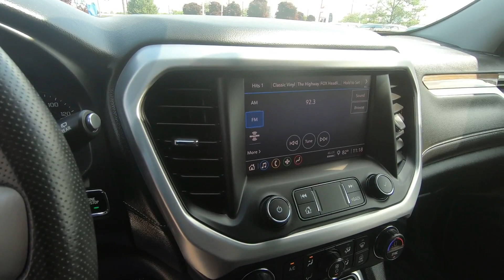Used 2021 GMC Acadia SLE FWD SUV For Sale In Brook Park, OH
to view this Used Midnight Blue Metallic 2021 GMC Acadia SLE FWD for sale in Brook Park, Ohio.

Stock#11226ct

DESCRIPTION:
Certified. Blue 2021 GMC Acadia SLE FWD 9-Speed Automatic 2.5L 4-Cylinder DGI DOHC VVT 6-Speaker Audio System Feature, Radio: AM/FM w/8" Diagonal Multi-Touch Display, SiriusXM Radio, Wireless Apple CarPlay/Wireless Android Auto.

GMC Certified Pre-Owned Details:

* 172 Point Inspection
* 24 months/24,000 miles (whichever comes first) Certified Pre-Owned Scheduled Maintenance Plan and 3 days/150 miles (whichever comes first) Vehicle Exchange Program. SiriusXM 3-month trial subscription
* Transferable Warranty
* Vehicle History
* Roadside Assistance